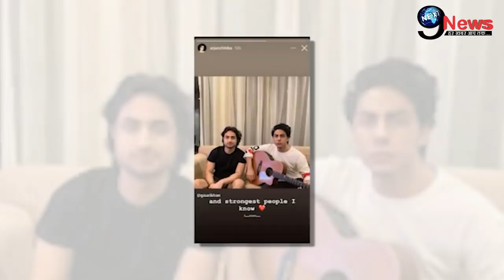शाहरुख ने दी खुशखबरी, आर्यन खान को मिला 1 और बड़ा GIFT, बहन सुहाना ने किया.. | ARYAN KHAN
जी हां  आर्यन खान के जन्मदिन पर अपने बॉडीगार्ड रवी को बेटे आर्यन के लिए देने का फैसला लेकर उन्हे जन्मदिन का सबसे खास तोहफा शाहरुख ने दिया तो सुहाना ने भी अपने भाई को सोशल मीडिया पर ढेर सारा प्यार भेजा हैं...देखिए कैसा रहा आर्यन का जन्मदिन...